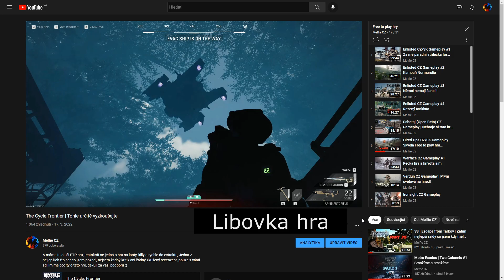S4 | Escape from tarkov | 3x Airdrop #24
V dnešní části se vydáme na Shoreline zkusit vybrat Airdrop přivolaný naší flarou. Jestli je možnost se nalootit tak že mi popraskají kolena z váhy materiálu nebo mi rupne v kříži až zakopnu o kámen.. to se dnes dozvíme.